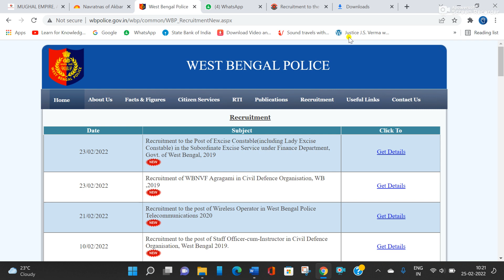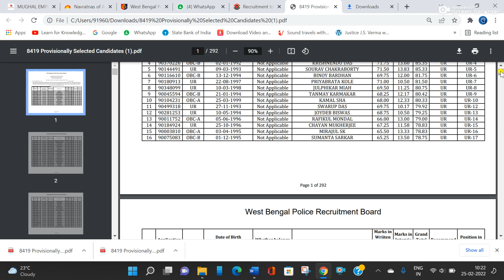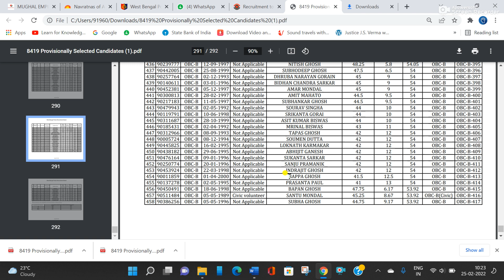WBP CONSTABLE Result